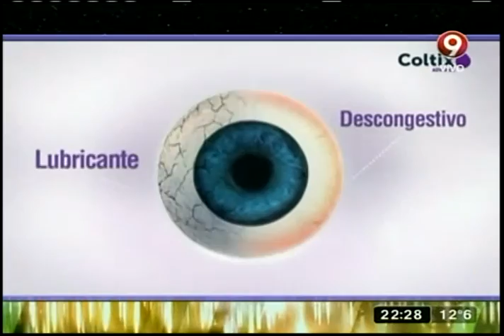¿Adivinás cuál es la película?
Nuestros talentosos invitados se sometieron a un clásico desafío que implica saber de cine y de emoticones ¡Participá con nosotros!